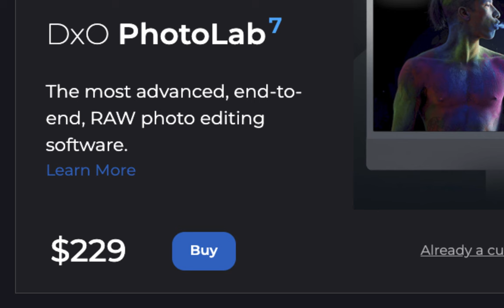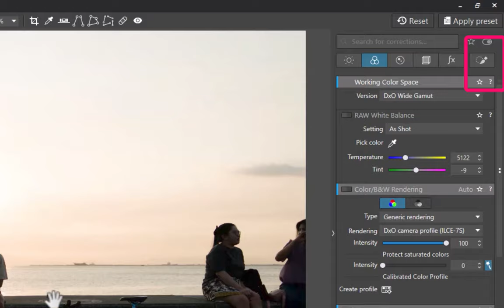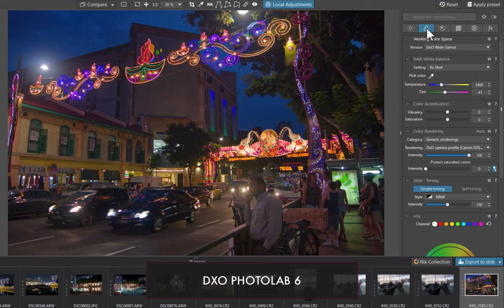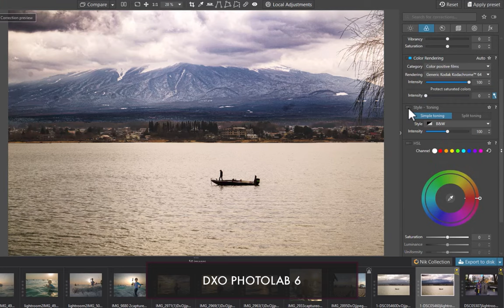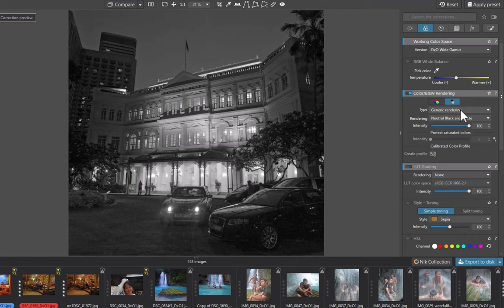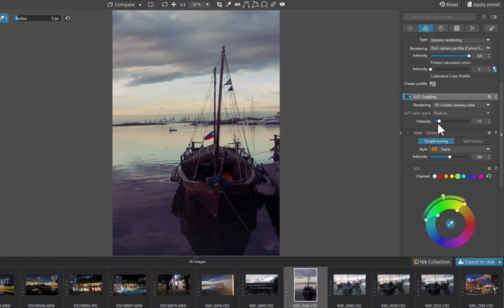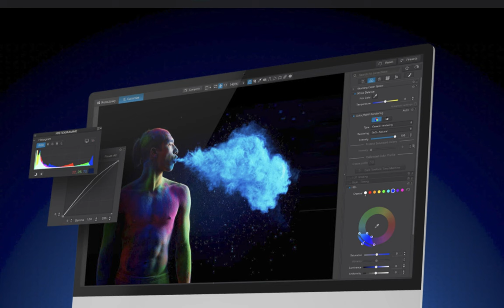DXO PHOTOLAB 7 IS LAUNCHED! WORTH THE UPGRADE? 5 NEW FEATURES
On Sep 28, 2023,  DXO Photolab 7 was released. In this video we look at all the new its new features, and whether this is the upgrade you have been waiting for!